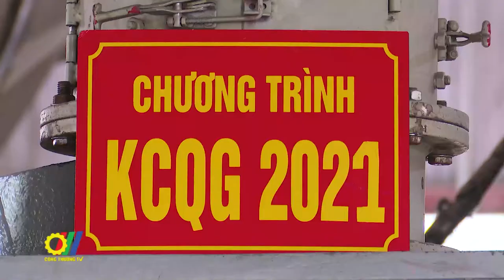Hội nghị toàn quốc về công tác khuyến công 2021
Thực hiện chương trình công tác năm 2021, đồng thời đánh giá tình hình thực hiện công tác khuyến công, Bộ Công Thương đã tổ chức Hội nghị toàn quốc về công tác khuyến công và trao giải sản phẩm công nghiệp nông thôn tiêu biểu quốc gia lần thứ IV – năm 2021…